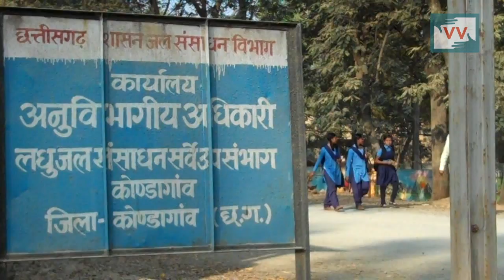Impact_ Road Construction Completed - Khirendra Yadav Reports for IndiaUnheard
Around 4 kilometers road remained half constructed and because of this people suffer from dust in kondagaon of Chhattisgarh.
 Now road Is completed and community people are happy.

Community Correspondent Khirendra Yadav reports from Chhattisgarh for IndiaUnheard.